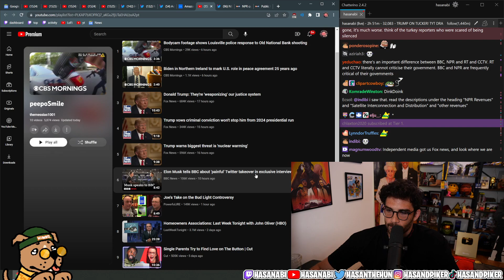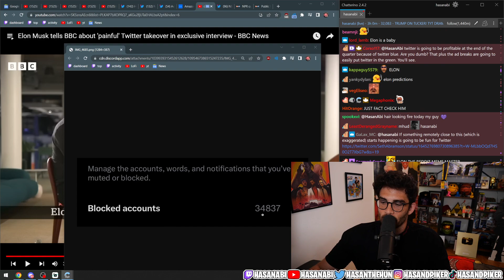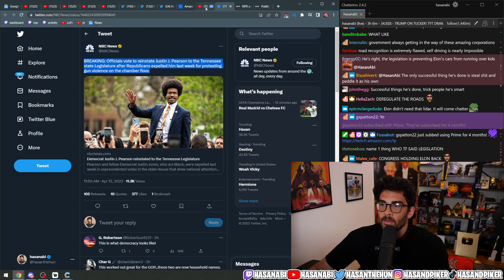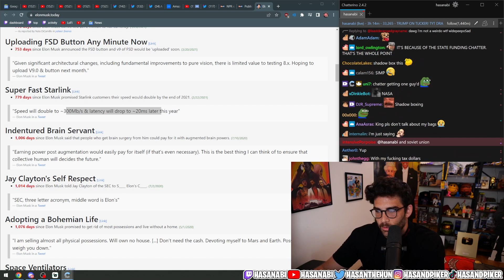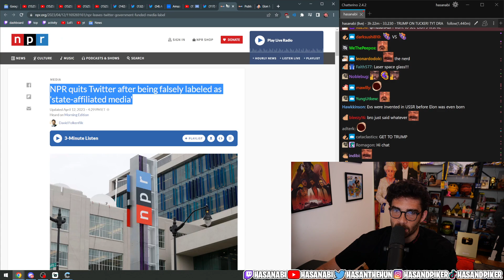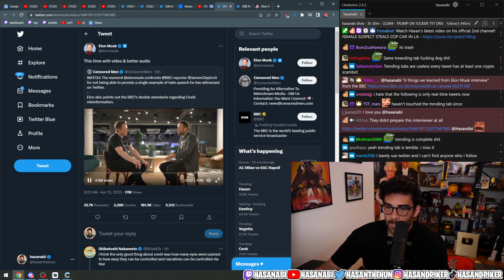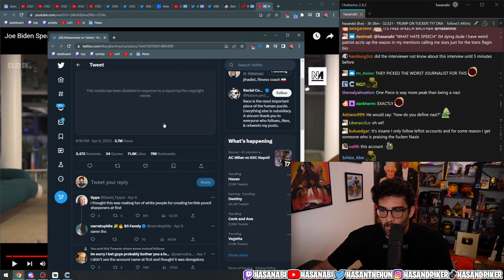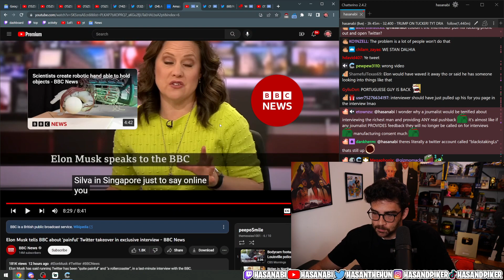Elon Musk BBC interview | HasanAbi Reacts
HasanAbi react to Elon Musk's Interview with BBC about Twitter | 12 April 2023